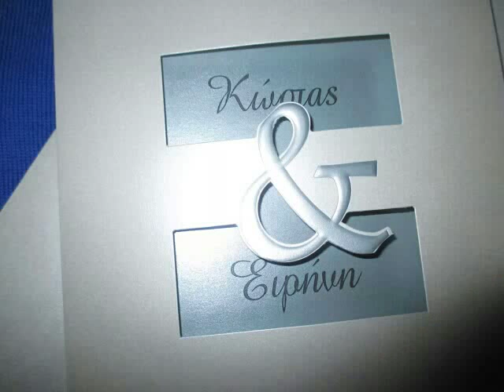Το άλλο μου μισό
Ειρήνη 🌓 Κώστας